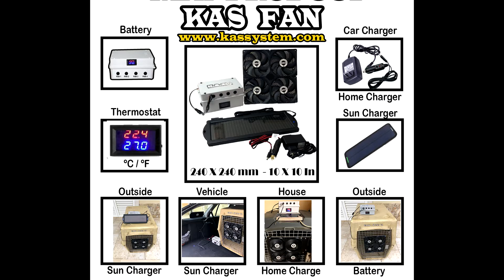KAS FAN Pro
KAS FAN PRO - can use in your cages, Kennels, Car windows .
Easy application. thermostat with display and automatic on-off.